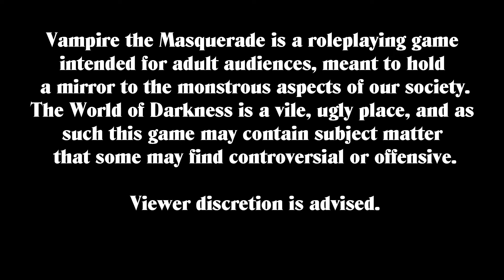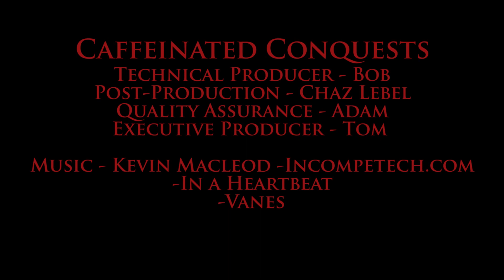"You Disgustingly Good Creature" The Last Night pt. 2 (Vampire the Masquerade 5e Pre-Alpha)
Amir finds out why Humanity 9 sucks.

Want more White Wolf? Check out the White Wolf RPG Gameplay and Media Facebook Group

Chaz's Fiction on Amazon Kindle